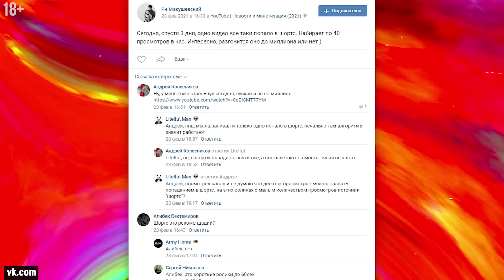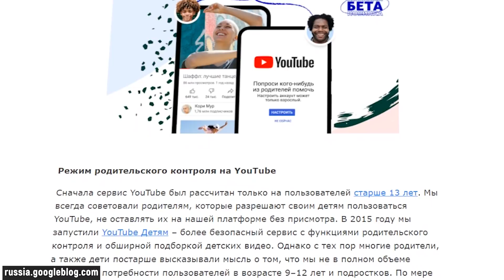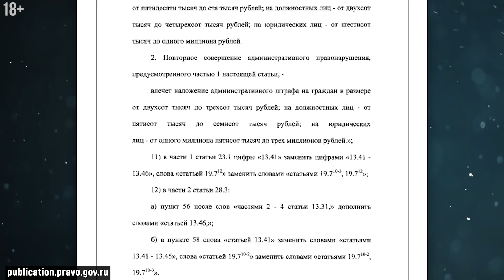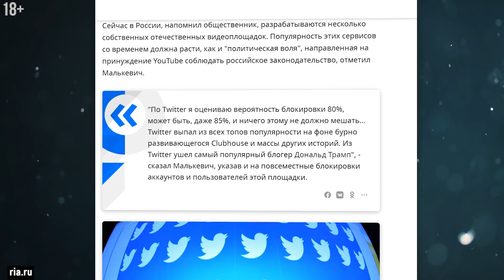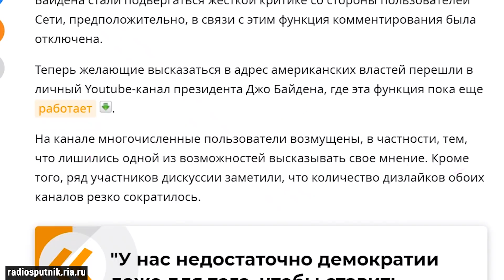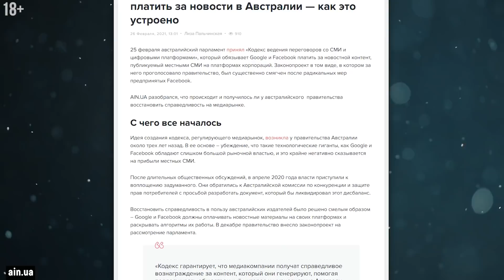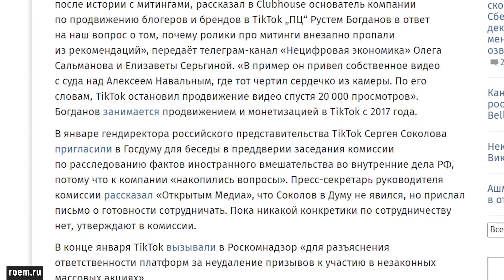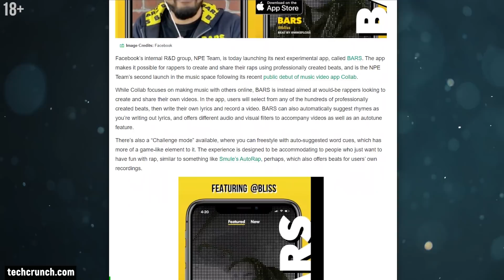Почему YouTube Shorts дают миллион просмотров в 1 случае из 10? Стала известна вероятность бана Ютуб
Почему YouTube Shorts не работают на ютуб должным образом? На видеохостинге появится новый алгоритм родительского контроля. Новые предписания Роскомнадзора могут повлиять на судьбу ютуба на территории нашей страны.
00:00 ► Вступление
00:31 ► Видео не попадают в Shorts
03:41 ► YouTube разработал режим родительского контроля
04:41 ► Путин подписал закон о штрафах для YouTube и соцсетей
05:27 ► В Общественной палате РФ оценили вероятность блокировки YouTube и Twitter
06:38 ► В Таджикистане блогеров обязали платить налоги
07:34 ► Youtube "взорвался" из-за закрытых комментариев на канале Белого дома
08:22 ► Индия вводит новые правила для YouTube, Facebook, Twitter
09:06 ► Google и Facebook начнут платить за новости в Австралии
10:17 ► Индийское газетное общество просит Google платить газетам за использование их контента
10:45 ► Tik Tok заявил о готовности сотрудничать с российскими властями
10:59 ► TikTok договорился Роскомнадзором о фильтрации политического контента
11:29 ► TikTok выплатит пользователям $92 млн в связи с иском о нарушении приватности
12:03 ► TikTok набрал первых 100 блогеров для программы Black Creators
12:43 ► Twitch начал продвигать темнокожих стримеров на отдельной странице
12:54 ► Facebook запускает BARS, похожее на TikTok приложение для создания и обмена рэпом
Алгоритмы ютуб плохо отличают шортс от других видео. Стоит ли использовать youtube shorts, как инструмент продвижения видео на youtube? Сегодня мы поговорим о том, каким авторам данная функция может принести стабильные просмотры и заработок в интернете? Роскомнадзор выпускает новые предписания, окажут ли они влияние на новые правила youtube 2021 года? Появляется новая функция - родительский контроль на ютуб, которая призвана оградить подростков от нежелательного контента. Более подробно про ютуб в новом видео от konoden.

С вами Денис Коновалов Konoden, сертифицированный специалист YouTube. Я работаю на YouTube с 2009 года и сейчас развиваю целый ряд Youtube-каналов, в том числе каналы известных людей.